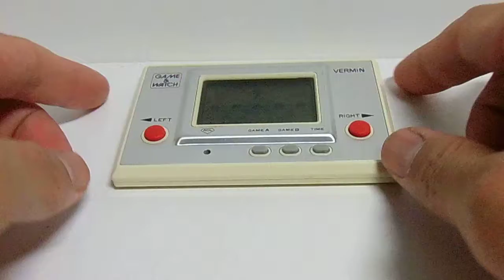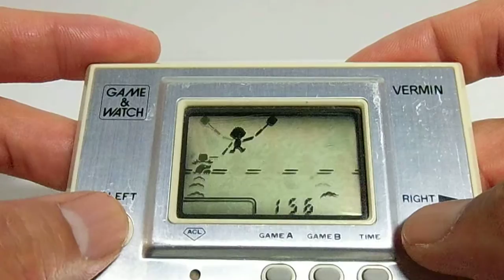14341 Nintendo Game & Watch Silver Series Vermin MT-03